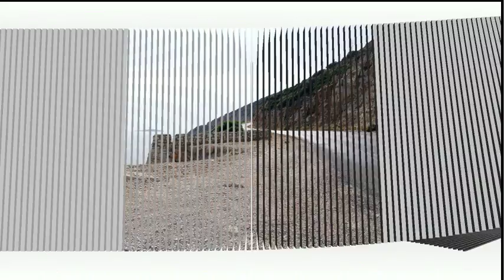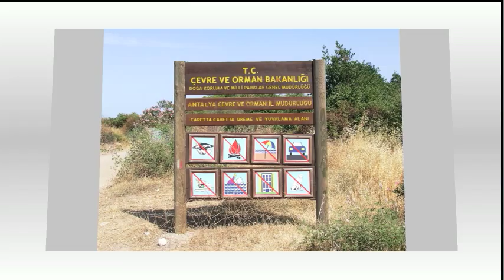Southwest of Antalya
Tauros mountains and the Lycian coast.